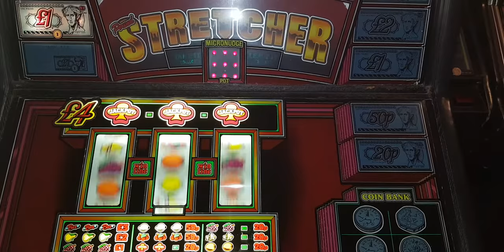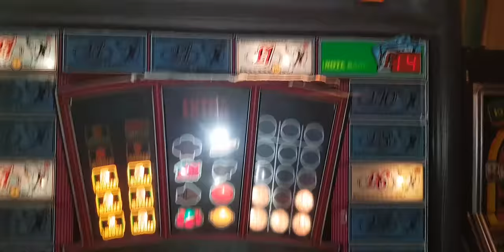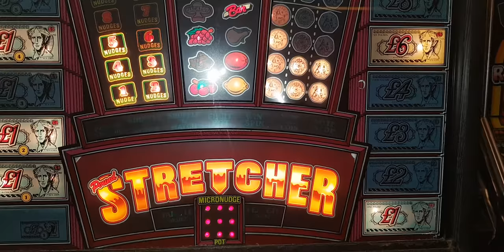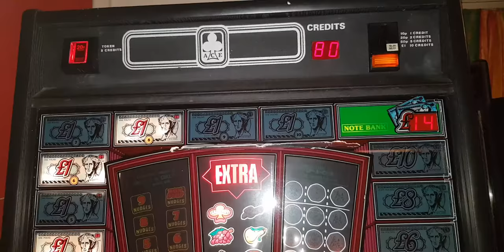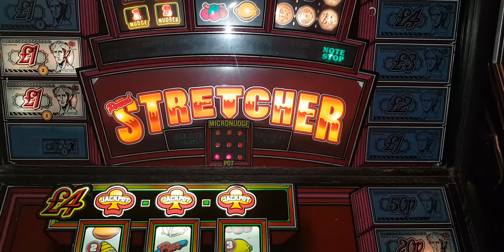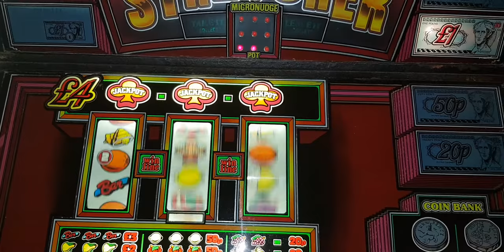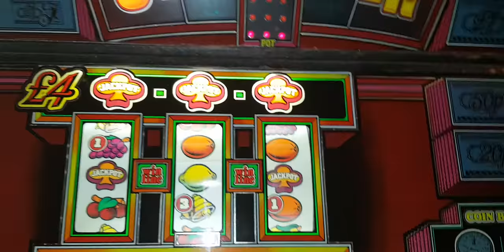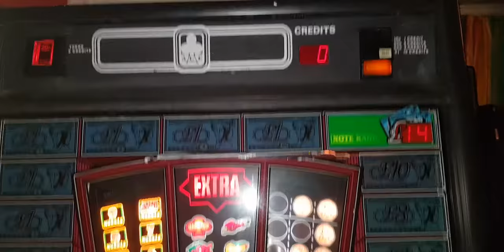10ers worth of ACE Poundstretcher fun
In similar fashion to the last few videos.
Let's see how much and how long we can play for with a tenner and if we have anything to finish off with.
Hope you have enjoyed todays uploads.

Stay safe and corona free 🙏🙏🙏